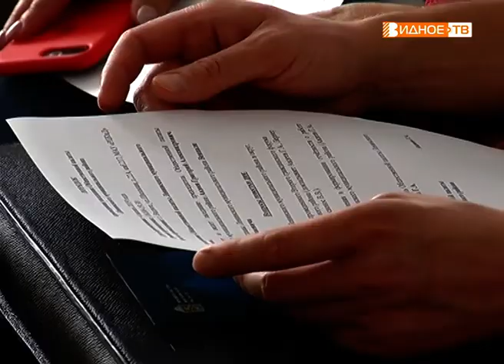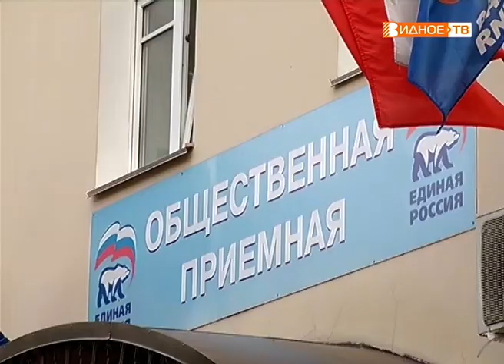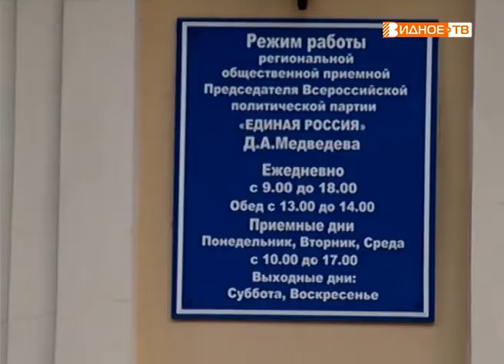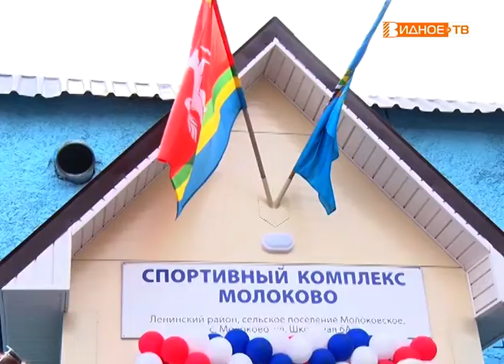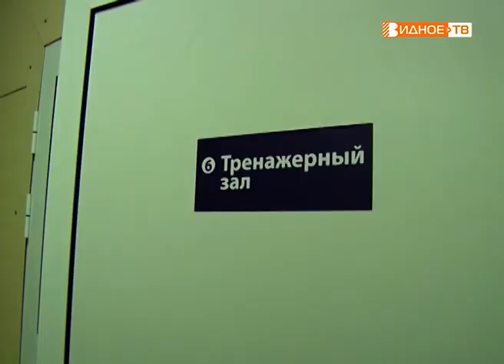Новости телеканала Видное-ТВ (05.06.2019 - среда)